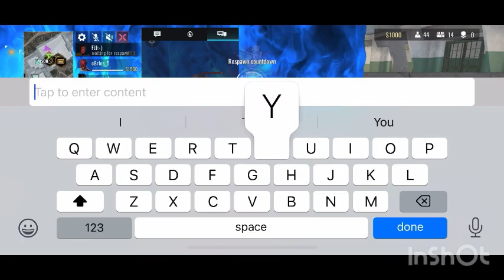I got my get back because this guy thinks he was better than me😂